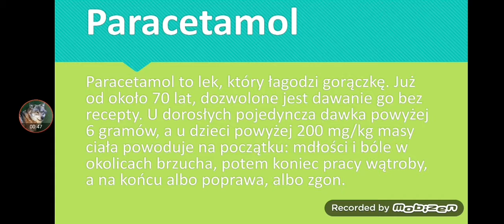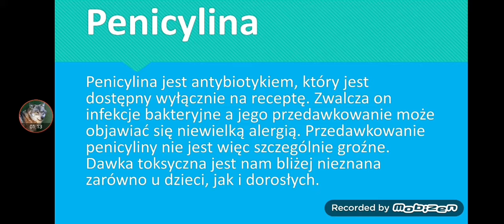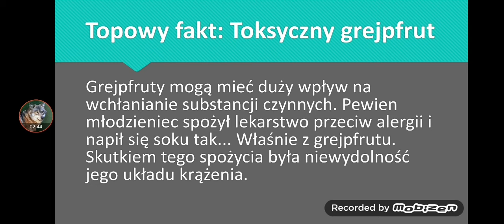Jakie skutki ma przedawkowanie leków i innych substancji? | Fani medycyny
Czy zawsze solicie ulubione frykasy? Jeśli tak, to uważajcie, bo nadmiar soli może zaszkodzić. A czy kiedykolwiek piliście colę? Jeśli odpowiedź brzmi tak samo, pamiętajcie o umiarkowanym piciu tego popularnego produktu, gdyż zawiera kofeinę, która jest również w kawie, czyli napoju, który nie jest odpowiedni dla dzieci. No, chyba że wolicie Inkę zbożówkę, moją ulubioną. Te i inne ciekawostki o nadmiernym spożywaniu substancji poznacie w dzisiejszym odcinku. Zapraszam do oglądania!